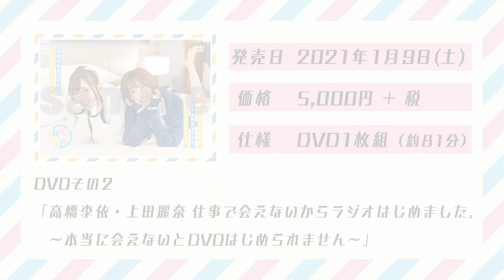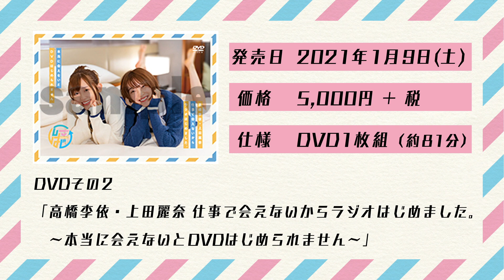高橋李依・上田麗奈 仕事で会えないからラジオはじめました。～本当に会えないとDVDはじめられません～ ダイジェスト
【商品紹介】
しごはじからDVD第2弾が登場。

高橋さん、上田さんの2人が、２台の車にそれぞれ乗り込み
出題される「ほにゃららといえばどこ？」というお題に対して、
相談なしで、それぞれ自分が思い浮かんだ場所へ移動。
広大な東京という街で出会うことができるかチャレンジ。
見事出会うことができたら、ミッションクリア！
ご褒美として、超高級ホテルで、豪華なご飯と、映え映えなスイートルームへご案内♪

収録内容：
DVD：1枚組
収録分数：約81分

【価格】
5,000円 + 税